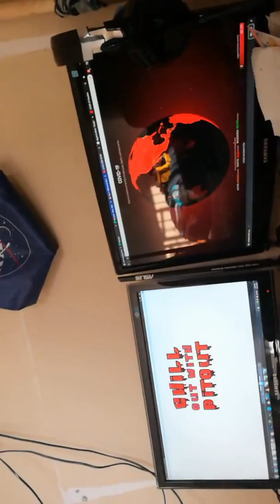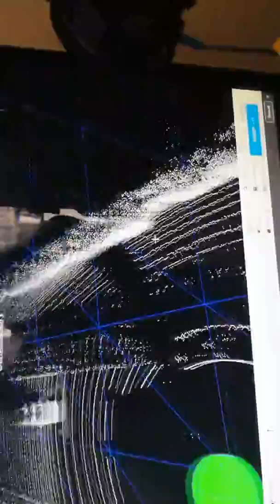DAY 1 of 21 Quarantine | South Africa - LockDown | NeW CHaNNeL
Just telling a bit how my Day1 went.
If the video is upside-down or Sideways. ill work on it as We progress in the days...
Michael - PauletPrint.co.za (Cool Lion)

My new Channel is called "CHILL out with PITOUT" still in the making.
But if you have any requests of your favourite song to do.